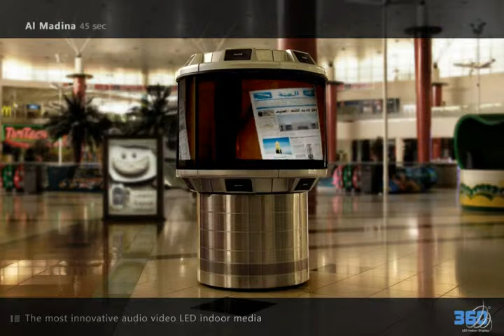Al Madina Newspaper Movie Display on 360 Degree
45" second commercial with voice played on an Inside Mall Round Shaped LED screen.